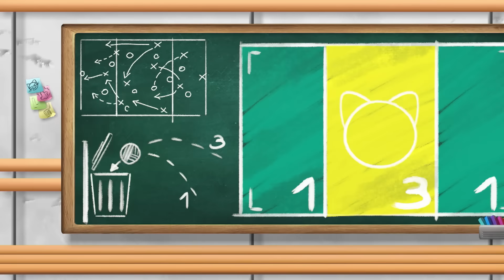Los Buffycats aprenden sobre curiosidades jugando | 44 Gatos | Discovery Kids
Lampo, Meatball, Milaidy y Pilou viven emocionantes aventuras y retos entre risas, canciones y juegos.

¡No te lo pierdas en Discovery Kids!